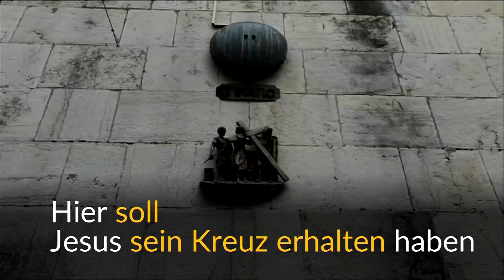Christen laufen Kreuzweg am Karfreitag in Jerusalem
In Israels Hauptstadt Jerusalem trugen Gläubige Kreuze entlang der Via Dolorosa.